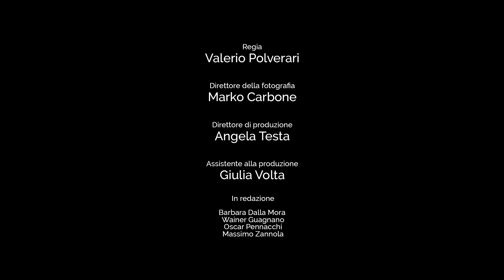𝗣𝗜𝗔𝗭𝗭𝗔 𝗗𝗘𝗟 𝗣𝗢𝗣𝗢𝗟𝗢 (danzatore: Matteo Fiorani)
Un progetto di Vittoria Cappelli e Monica Ratti
Prodotto da Avvertenze Generali
Regia Valerio Polverari